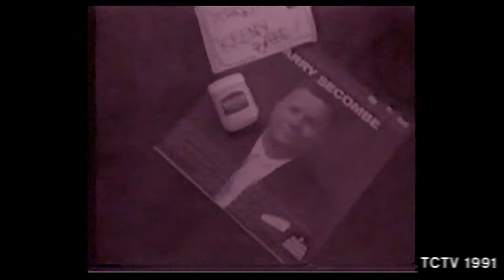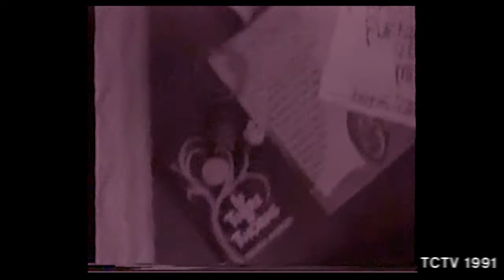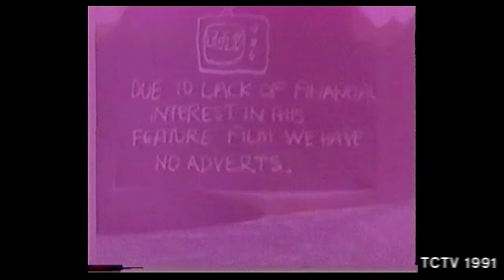FAGGOT (The 30th Anniversary of this fantastic MOVIE and prediction of the future by T.C.T.V. 1991)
The Year is 1991...  ZOMBIES TERRORISE THE EARTH!  Only one 'man' can save us!
A young Harry Secombe and Tissue enthusiast is abducted by aliens and has various items of bathroom regalia draped over his nuts until they create the worlds first, out of the water closet globo_homo_hero to rid the earth of pesky

FANTASTIC ACTION ensues. WATCH IN HORROR as Zombies are ripped internally by the thrusting power of justice. SHUT YOUR EYES IN TERROR as gigantic insects invade your safe space and do horrible things with their legs. THROW YOUR POPCORN IN THE AIR when massive explosions engulf your sensory glands and the painful screams of violated zombies curdle the air!

Enter into this fantastic world , Best described as 'when quality film crafts collide with expensive sound effects to finally convince the world that banging a zombies prostate into oblivion may be the only way to save us all. ' (sic)

This movie is beyond a doubt, a heart warming, heroic and thoroughly satisfying tale that i believe answers many of the problems associated with todays reality of living,  Please enjoy this film festival favourite, winner of plenty of awards and noble mentions by film buffs, the world over!

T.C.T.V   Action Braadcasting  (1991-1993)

Cast:

Gooner Coomer / Faggot / Peter Twat played by Mistee Speedy
Prof. Don E.R. Kebab / Roger Healey played by Burnee Vernee
Old men / Inspector Kickass / Frederick played by Keeny Babes
Zombies / S.W.A.T Commander played by Simmee Lewis
Filmed by Rachelle
Directed by hahaha hahha hahah... yeah it was directed! ;) indulge me, lol